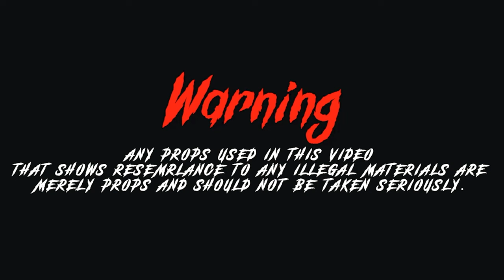Sãucyoff36th Wannoff38th - Bammin Azz Phones [Shot By @beatsbyjayfilms]